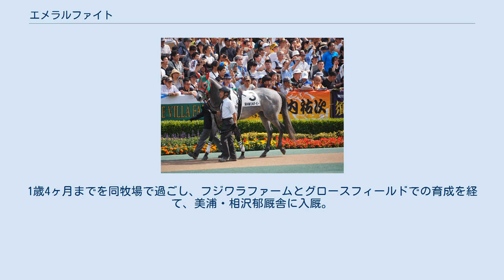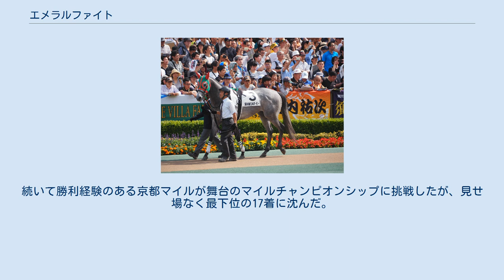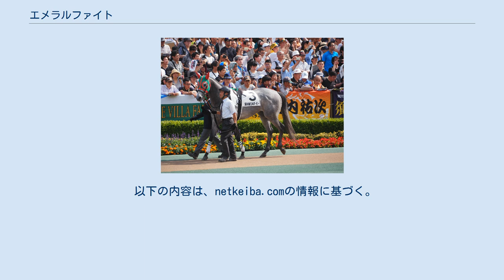エメラルファイト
エメラルファイト（Emeral Fight）は、日本の競走馬。
主な勝ち鞍は2019年のスプリングステークス(GII)。
馬名の意味は「冠名＋戦い」。
 2016年4月9日、北海道浦河町の金成吉田牧場で誕生。
1歳4ヶ月までを同牧場で過ごし、フジワラファームとグロースフィールドでの育成を経て、美浦・相沢郁厩舎に入厩。
 2018年6月23日の新馬戦（東京芝1600m）でデビューし、石川裕紀人とのコンビで新馬勝ちする。
続く札幌2歳ステークスはニシノデイジーの4着、アイビーステークスはクロノジェネシスの3着だった。
4戦目の朝日杯フューチュリティステークスではウィリアム・ビュイックが騎乗し、6着ながら上がり3ハロンは出走馬中最速の33秒5をマークした。
 2019年は初戦の白梅賞を藤岡康太騎乗で制し、2勝目を挙げる。
次戦のスプリングステークスでは3戦ぶりに石川が騎乗し、10番人気ながら中団待機からゴール前の混戦を制して優勝。
生産者の金成吉田牧場にとっては2007年ガーネットステークスのスリーアベニュー以来12年ぶりの重賞制覇となった。
しかし、本番の皐月賞は捻挫のため回避を余儀なくされ、ぶっつけで挑んだ東京優駿では距離も合わず12着に敗れた。
 秋はマイル路線に矛先を向け、富士ステークスから始動。
主戦の石川は「デキは過去最高と言えるくらい」と自信を示していたが、結果は7着に終わる。
続いて勝利経験のある京都マイルが舞台のマイルチャンピオンシップに挑戦したが、見せ場なく最下位の17着に沈んだ。